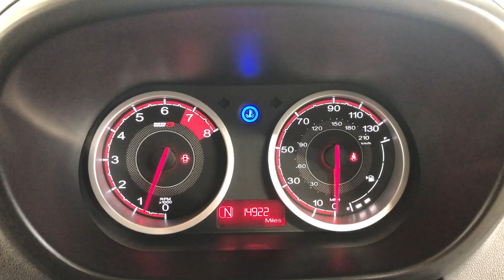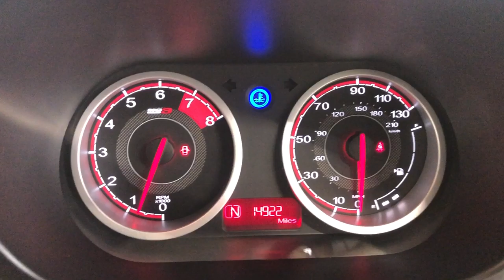Country Car Barford Warwickshire MG for sale CV358Ds